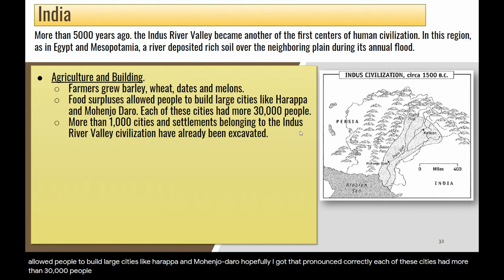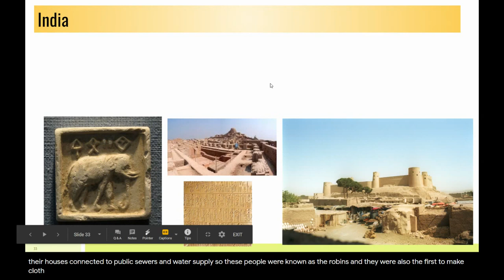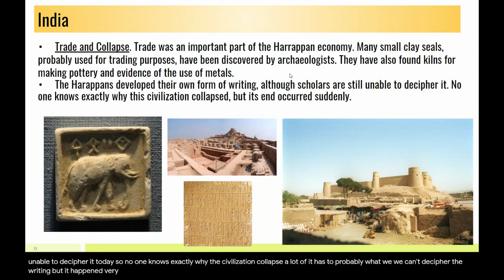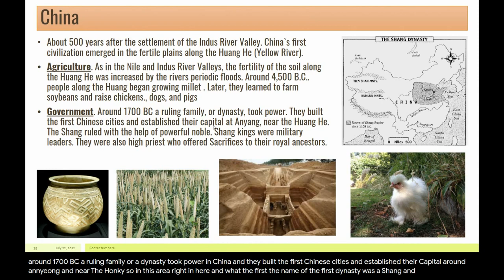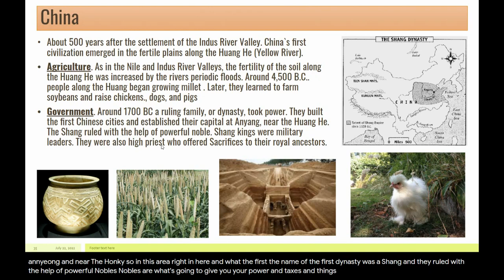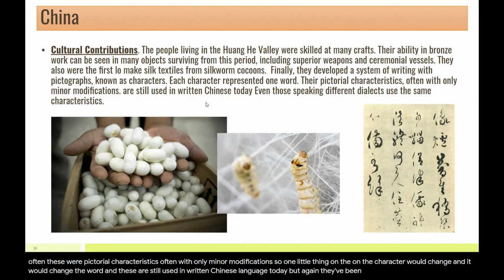Ch 5 River Valley Civilizations Part 3 India and China